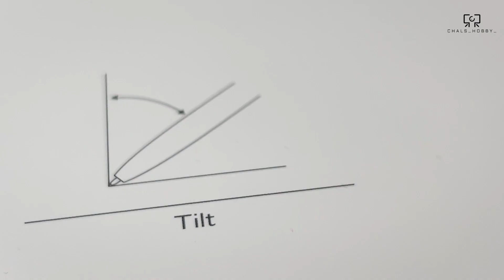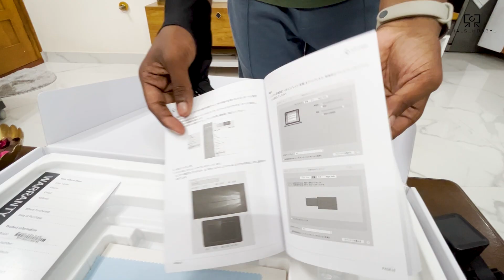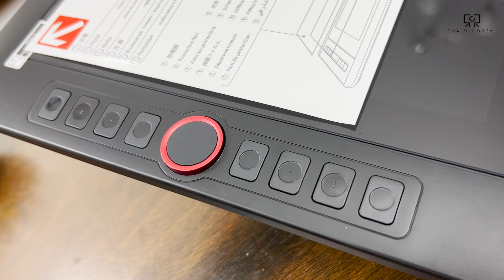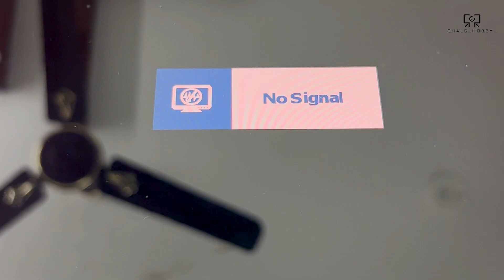XP Pen Artist 15.6 Pro Unboxing || Drawing Pen Graphics Monitor || 2023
XP-Pen Artist 15.6 Pro 15.6 Inch Drawing Pen Graphics Monitor Fully-Laminated Display with Tilt Support, 8 Shortcut Keys and Red Dial with 8192 Levels Pen Pressure. Compatible with Windows & Mac OS.
This is unboxing of XP Pen Artist 15.6 Pro Drawing Tablet / Drawing Display / Drawing Monitor
Artist 15.6 Pro
- 15.6-inch FHD fully-laminated display & 60 degrees of tilt function
- Red Dial interface & 8 fully customizable shortcut keys!
- 88% NTSC / 120% sRGB color accuracy
- Includes portable stand & pen holder!